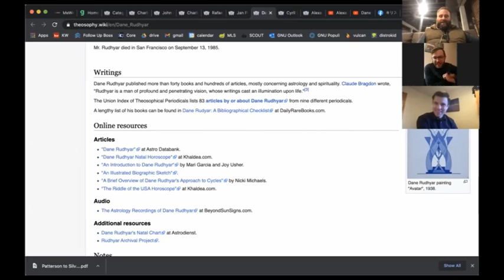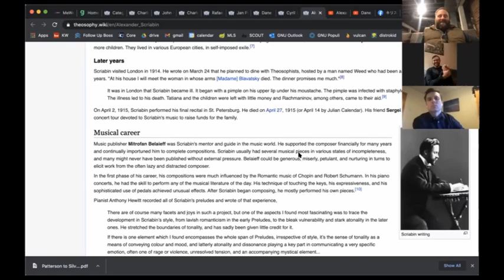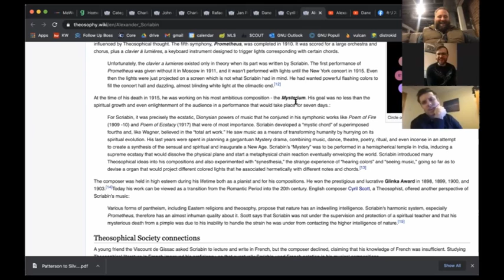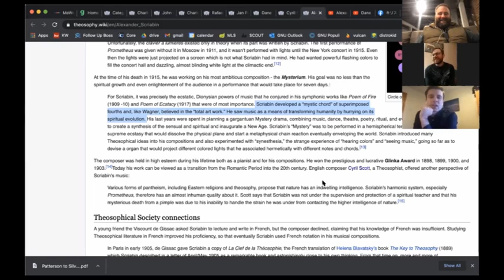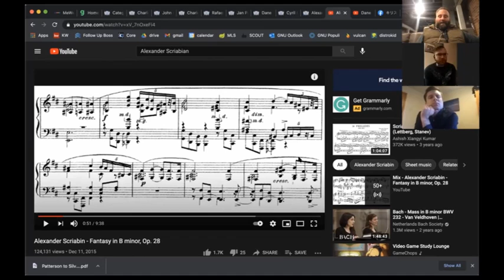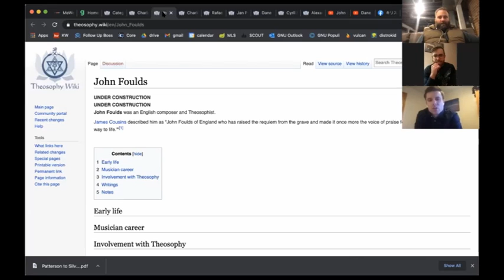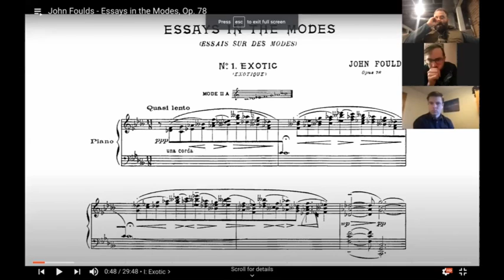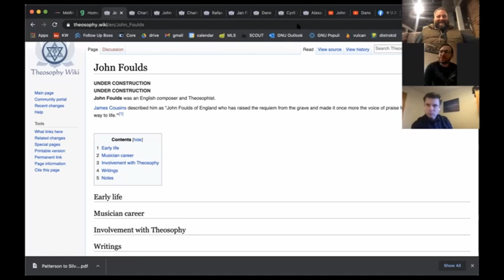Theosophy Music: The Strange, the beautiful, and the unremarkable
Check out Jacob Beal's Music (from the intro)